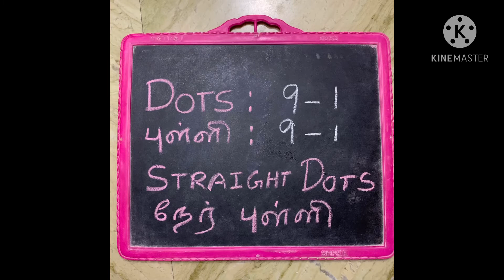Kolam - Pongal Kolam...(9-1) Bhogi Kolam... Straight(நேர்) Dots...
Pongal Kolam with Straight dots 9-1...

In Kolam Pongal with Lotus Superb...

Simple step by step process...

Easy to put and colour...